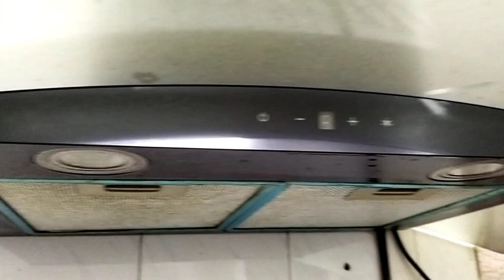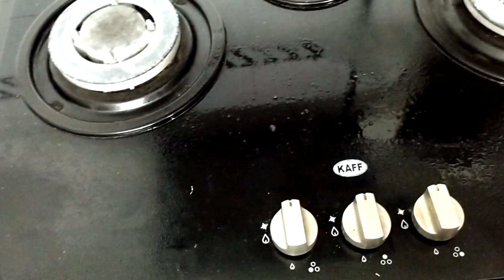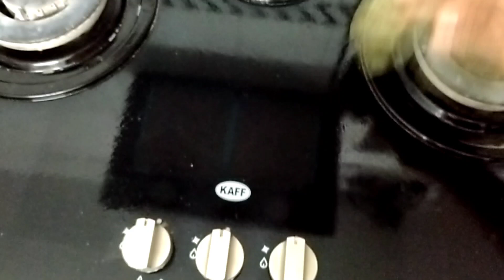बहुत काम के किचन टिप्स / kitchen tips / kitchen tips and tricks / beginner's tips / kitchen #138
kitchen tips / how to clean chimney filter

काम के किचन टिप्स / useful kitchen tips / kitchen tips and tricks / beginner's tips / amazing kitchen tips

kitchentips amazinghacks mahimascorner hacksforcooking kitchentipsandtricksHindi ,10 new time saving kitchen tips ,very useful kitchen tips for daily routine, best kitchen tips and tricks, eight kitchen tips and tricks, 11 kitchen tips, bahut hi zaroori